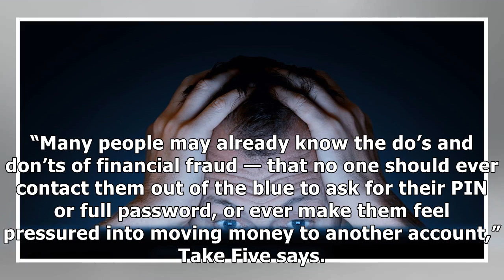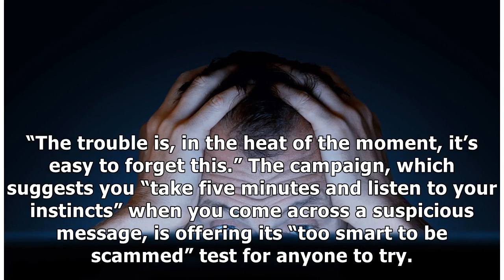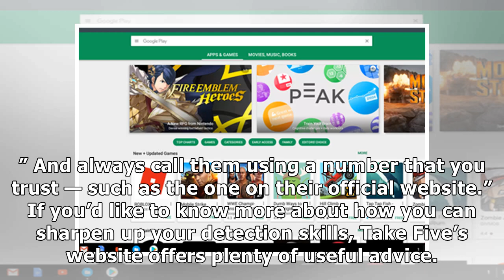Too smart to be fooled? Try this check online to see if you can be trickedby News 24h